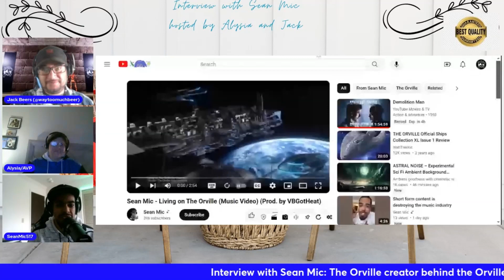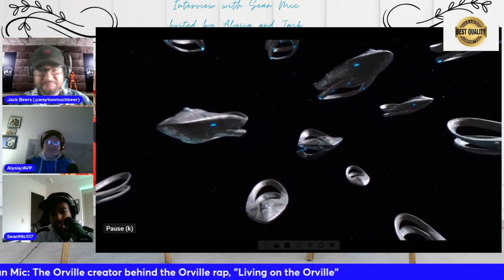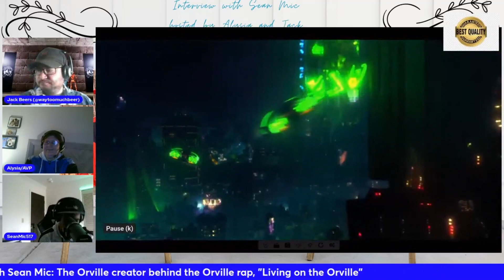Interview with Sean Mic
Interviewing Sean Mic who is responsible for the Orville rap, "Living on the Orville"